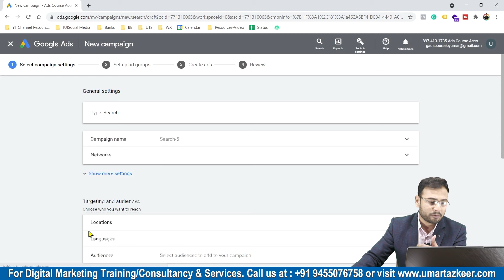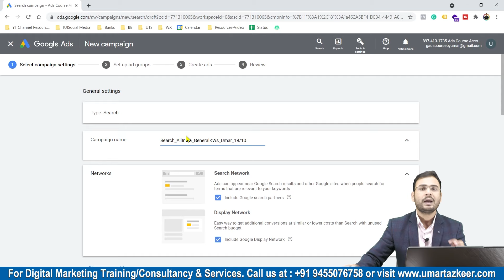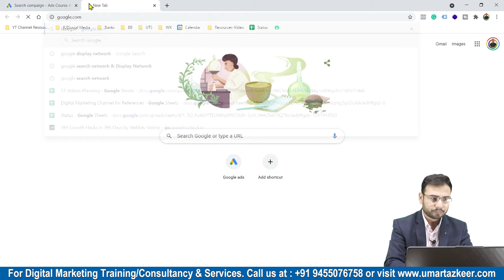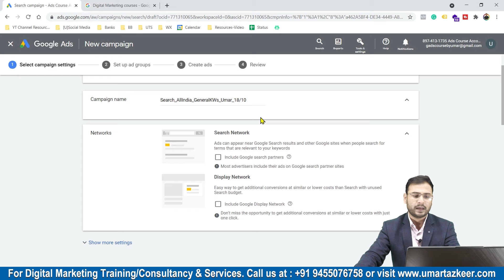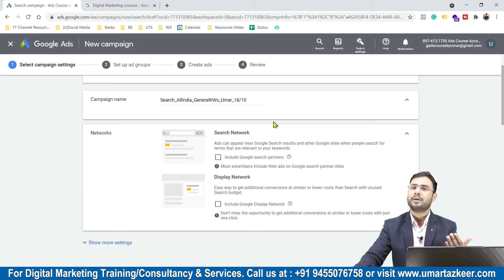Google Ads Course | Network Settings in Google Ads | Part#12 | UmarTazkeer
- What are different Network settings in Google Ads
- Search Network Settings in Google ads
- Display Network Settings in Google ads

Upcoming playlists [Free Courses] are:
- Google Ads
- Facebook Ads
- GA4
- Digital Marketing Basics/Fundaments
- SEO

For Digital Marketing Services/Training/Consultation: Whatsapp @ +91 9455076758